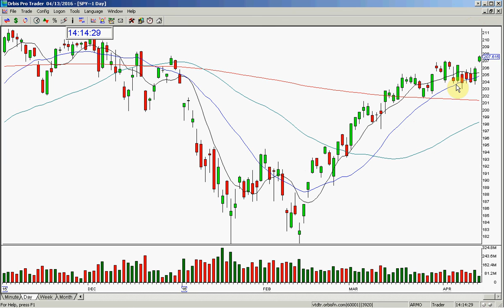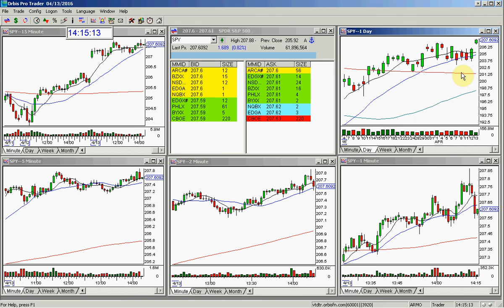SPY MARKET REVIEW 4 13 2016